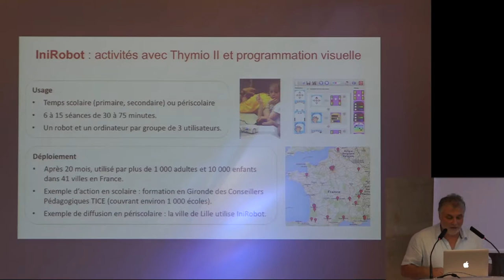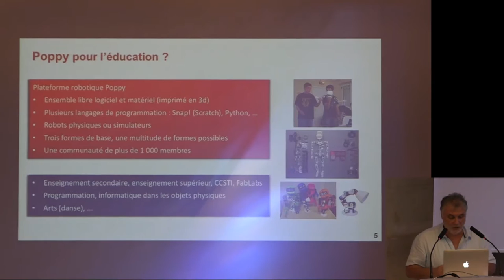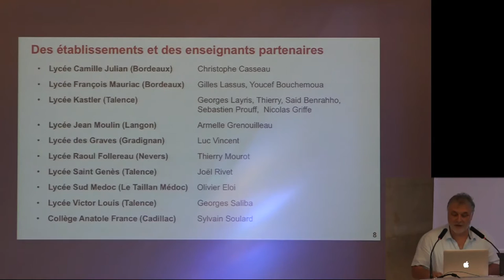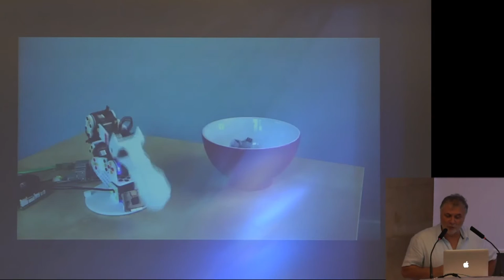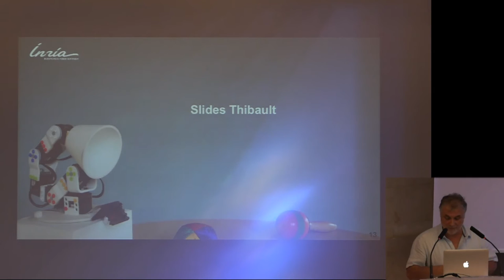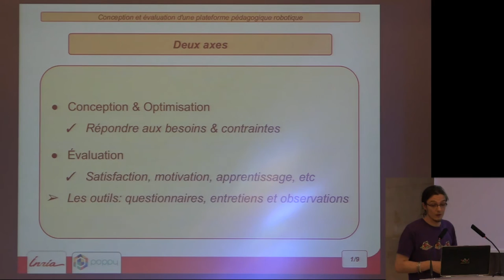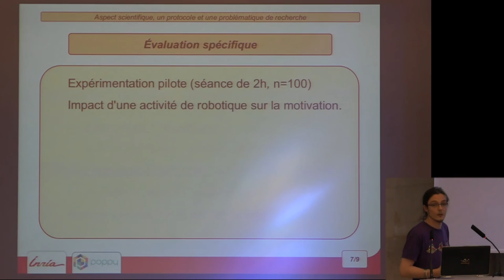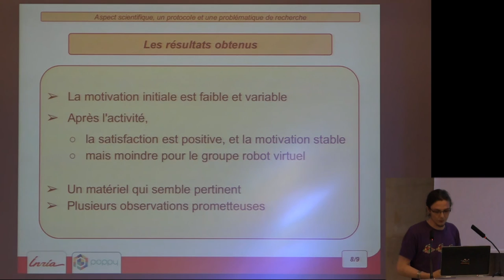Les projets IniRobot et Poppy Éducation | RoboEduc16 | D. Roy T. Desprez (Inria)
Didier Roy, Thibault Desprez (Inria).